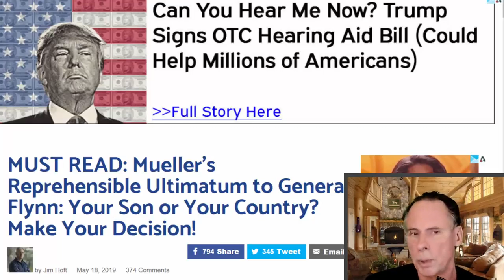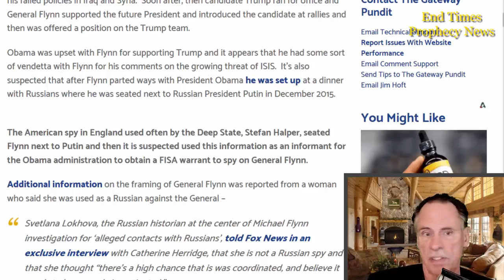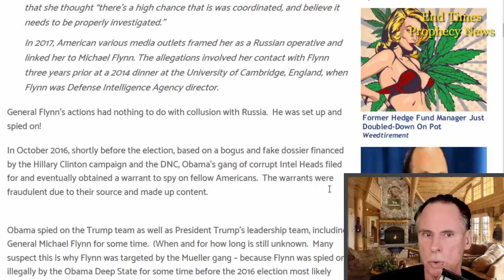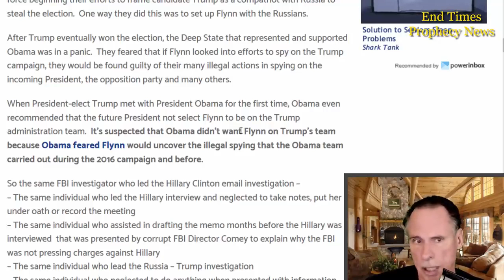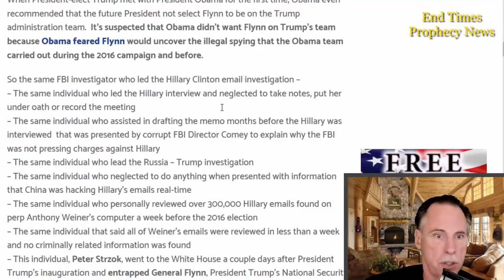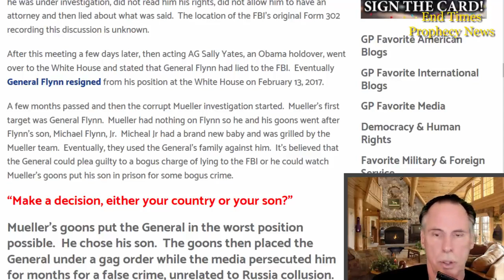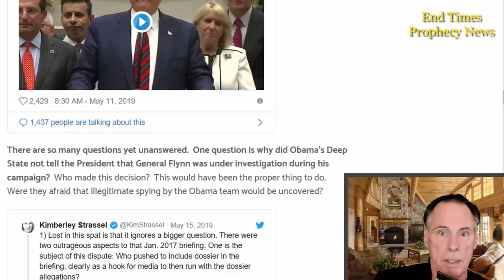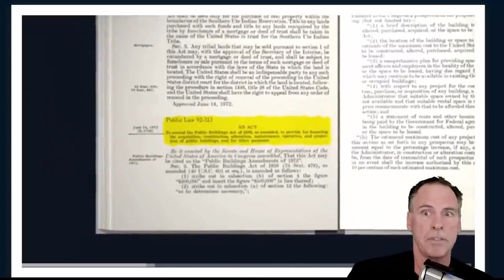Mueller’s Reprehensible Ultimatum to General Flynn: Your Son or Your Country? Make Your Decision!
* Danny Parker
20 West Blue Bird Lane
Leasburg, Missouri
65535

Thanks